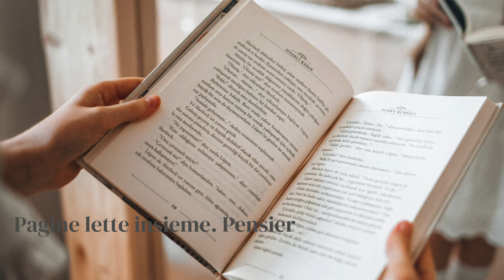(spot) “Focus Reading”Rubrica questa sera 21:30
Venerdì 22 dicembre 2023 ore 21,30
“Focus Reading”
Rubrica a cura di Anna Tamburini Torre e Paola Giovetti
SECONDO APPUNTAMENTO CON LA NUOVA RUBRICA FOCUS READING…Pagine lette insieme. Pensieri e parole che accompagnano il cammino interiore. Riflessioni che si perdono tra i meandri della mente e il  mistero della vita…Il piacere di leggere insieme.
Grazie per averci scelto!